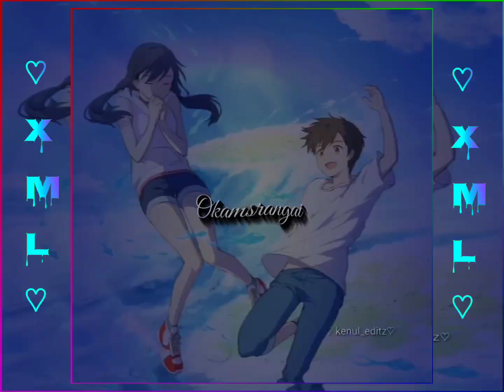kaketkon agane onsrangaina / new garo song XML video ✨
garo song
kaketkon agane onsrangaina
Xml video